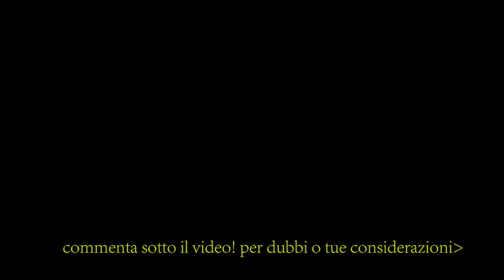CHITARRA ELETTRICA MISSION IMPOSSIBLE tempi dispari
PUOI SCARICARE LEZIONI DI CHITARRA
in base al tuo LIVELLO Principiante – intermedio e avanzato

Video I tempi dispari 7/4 - brano demo inedito 24 gen 2013

Puoi accedere a numerosi video e contenuti inediti

Nella pratica musicale per tempi dispari si intendono tutti quei tempi che hanno una scansione ritmica eccezionale (nella divisione e/o nella suddivisione), i più "famosi" sono il 7/8, il 5/4 ecc.

Bisogna fare molta attenzione a non confondere i tempi dispari (comunemente chiamati) con i tempi composti;

divisibili per tre il 3/4 è un tempo ternario il 6/8 è un tempo composto, binario con suddivisione ternaria il 9/8 è un tempo composto, ternario con suddivisione ternaria.

Per chi ovviamente conosce le misure binarie e ternarie come 2/4 - 4/4 ecc..e le loro relative misure composte può imparare
le misure a 5 e a 7 meno diffuse ma interessanti!

Il 5/4 ad esempio può essere visto come un 2+3 oppure 3+2

Esempio:
Take five di Paul Desmondè chiaramente un insieme di misura ternaria e binaria:

3 + 2 /4

Nel rock mi viene in mente Echo di Joe Satriani

Nella musica occidentale colta non abbiamo molti esempi di tempi dispari fino alla fine dell'ottocento.

In musica classica cito compositori quali Bartòk e Stravinsky, mentre nella musica moderna dobbiamo aspettare la fine degli anni 50 ma in special modo negli anni 70 alla fine del jazz tradizionale con l'avvento del jazz-rock, e sia (ECM e simili)troviamo utilizzo dei tempi dispari!
Frank Zappa, il già citato John McLaughlin ed altri ancora hanno utilizzato i tempi irregolari come l'11/8 , il 13/4..eccc..

Come esempio vorrei portare alla tua attenzione Follow your heart di John McLaughlin